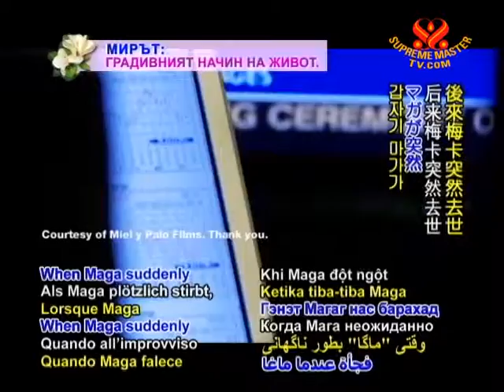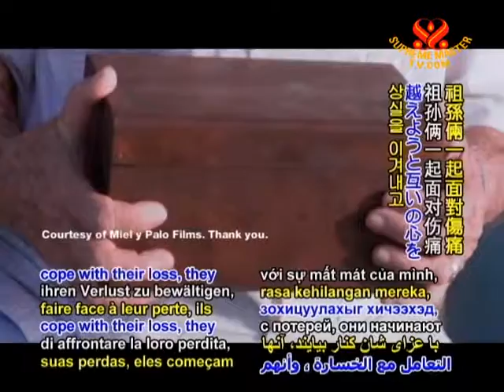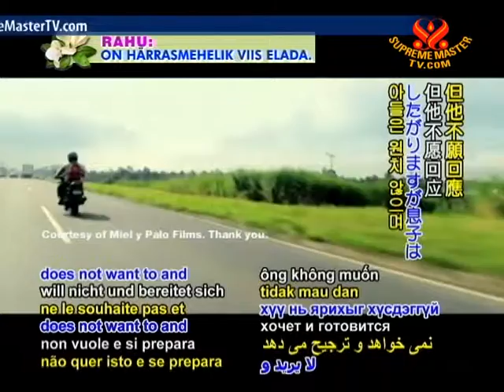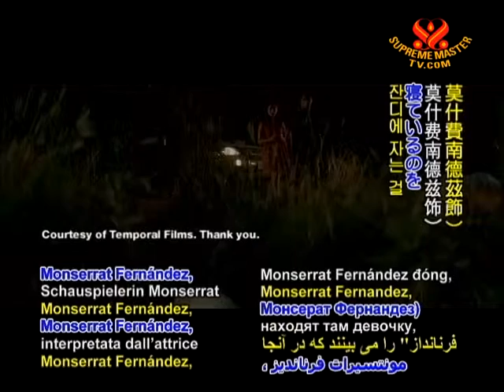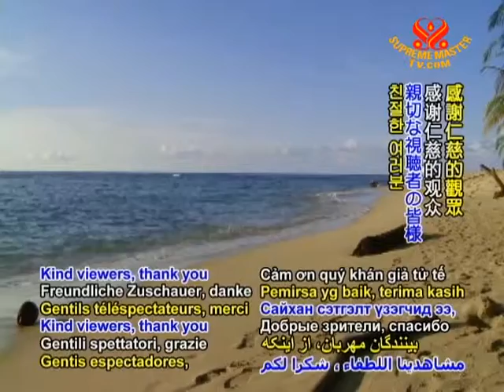Encouraging Costa Rican Films: "With Closed Eyes," "The Return," and "Cold Water of the Se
• AJAR1862; Aired on 20 Oct 2011